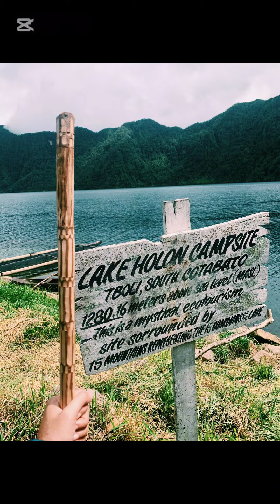Lake Jolon Adventure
Lake Jolon Adventure Nov. 29, 2021